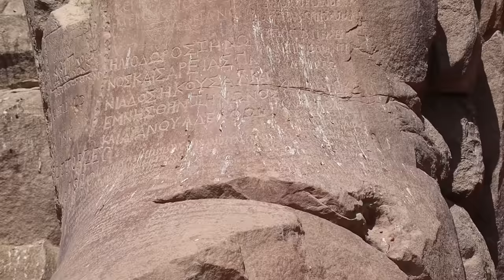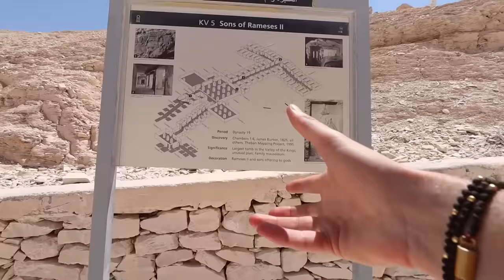Llegué a EGIPTO y todo es IMPACTANTE | Luxor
Comienza una aventura por un país que me hacía demasiada ilusión conocer.